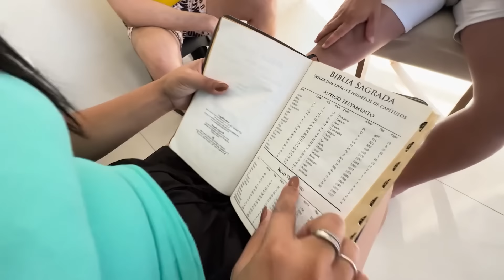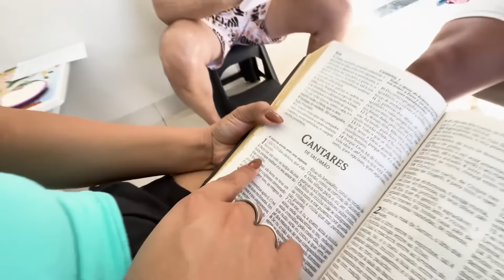Rafael precisa ler mais a Bíblia 😂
‼️ATENÇÃO‼️
O conteúdo desse vídeo e de todos os outros vídeos do canal CASAL DIVERTIDO tem como principal intuito entretenimento saudável e natural. Não repita e nem reproduza qualquer cena deste vídeo seja em ambientes públicos ou privados. Todas as cenas mostradas nesse vídeo é exclusivamente para o seu entretenimento diário e dos seus amigos e familiares!

Nos acompanhe também em:
↪️Kwai: CASALDIVERTIDO